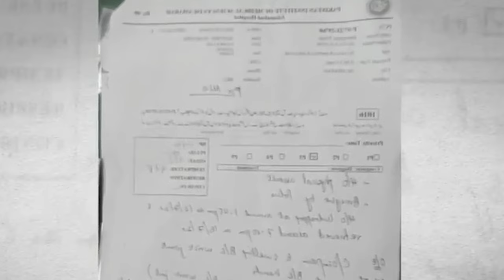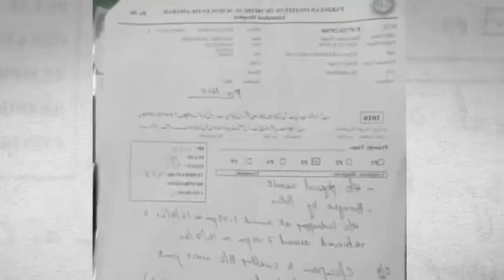Shah rahbor ka khun u Ambassador ka Afghanistan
Afghanistan ambassador daughter found safe
Education video